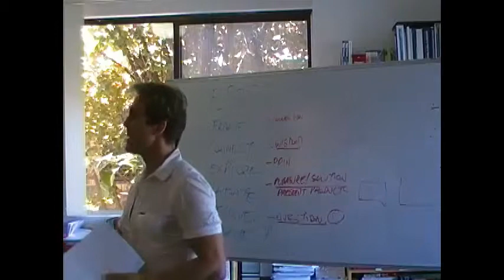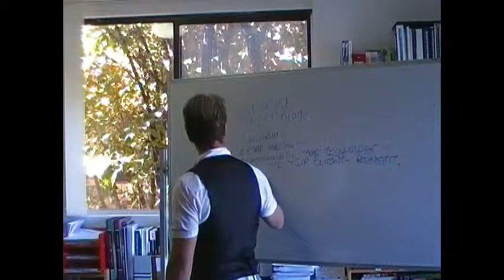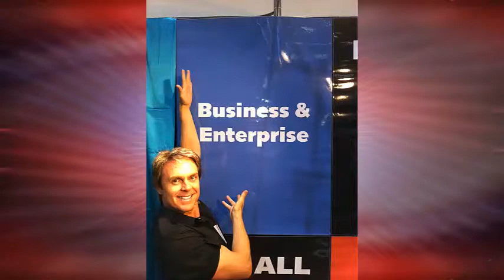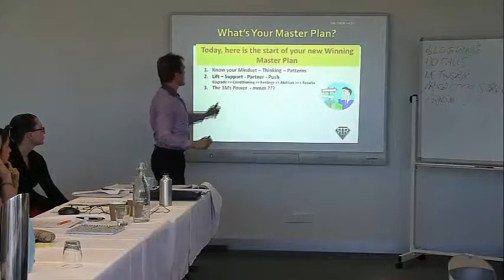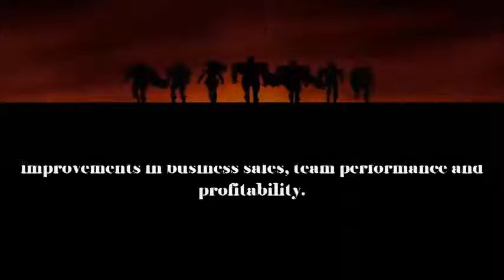SuperStar Speaker Show Reel